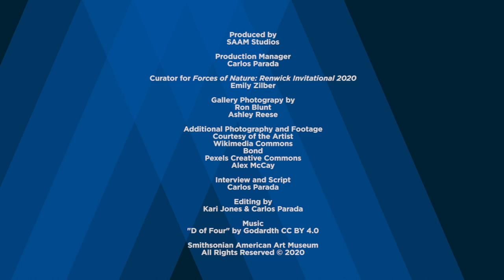Meet the Artist: Debora Moore from “Forces of Nature Renwick Invitational 2020”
Debora Moore, one of four artists featured in the exhibition “Forces of Nature: Renwick Invitational 2020,” is best known for capturing the expressive potential of flowers with her detailed glass sculptures of orchids, orchid trees, and bamboo shoots. The works featured in "Forces of Nature” are Moore’s tour de force. The series “Arboria” (2018), four life-size glass renderings of flowering trees set in rugged terrain, conveys the strong yet fragile nature of not just the glass itself, but the trees they emulate and underscores the power of natural forces and the splendor that derives from persistence. With her work, Moore is interested less in realism and more in capturing an intensely personal experience of beauty and wonder.

“Forces of Nature: Renwick Invitational 2020” was presented by the Smithsonian American Art Museum at its Renwick Gallery from October 16, 2020, to June 27, 2021. The exhibition features artists Lauren Fensterstock, Timothy Horn, Debora Moore, and Rowland Ricketts. Each of these invited artists looks to nature as a way to contemplate what it means to be human in a world increasingly chaotic and divorced from our physical landscape. Representing craft media from fiber to mosaic to glass and metals, these artists approach the long history of art’s engagement with the natural world through unconventional and highly personal perspectives.